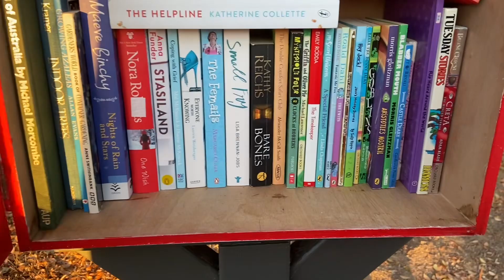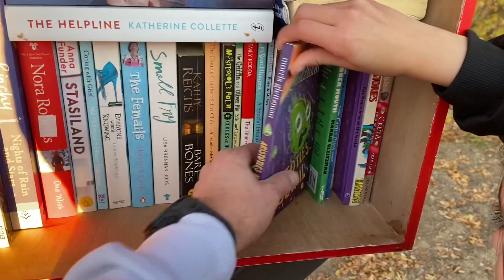Tassnim’s book adventure: Exploring the street library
We have a street library a couple of streets away, Tassnim and I checked it out and swapped a couple of books